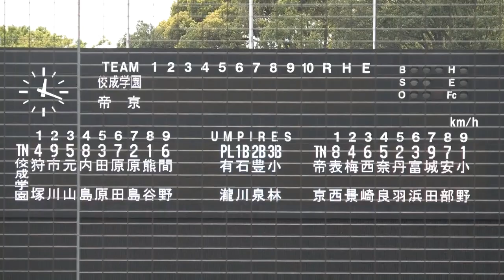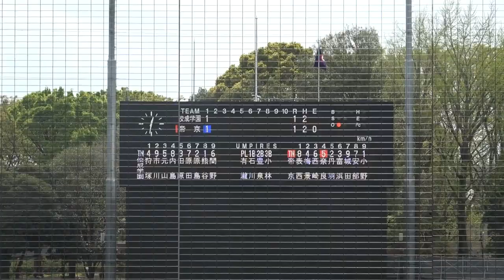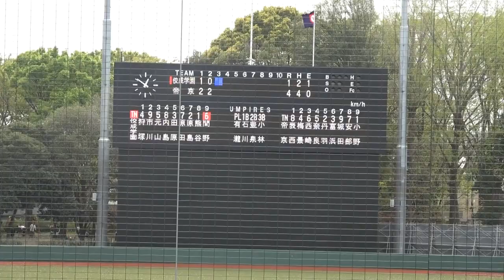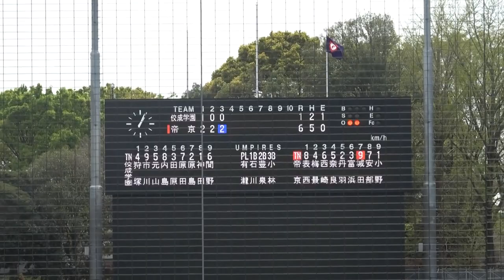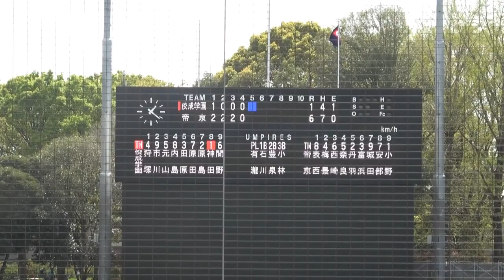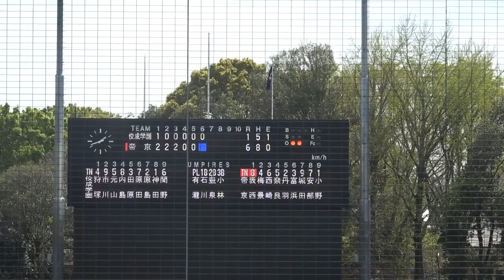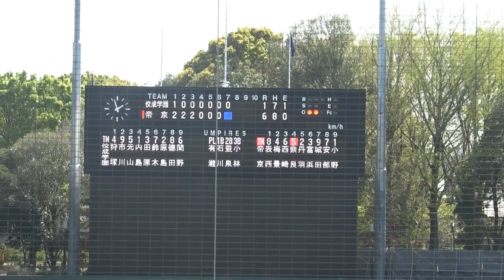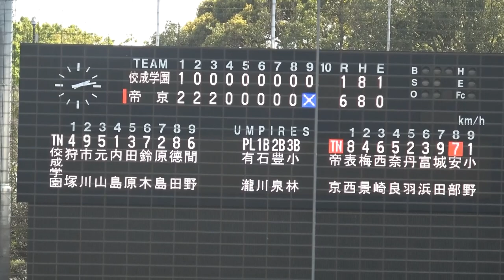佼成学園VS帝京「初回から激しい攻防、ヒット数は同じ」＝帝京が持ち味出せた試合＝全球全打席映像 東京都春季高等学校野球大会４回戦 駒沢球場 2024.4.13（土）帝京高校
日大三校を破って勢いのある佼成学園とここまですべてコールド勝ちの帝京の興味ある対戦。ヒットの数はともに８本と互角ながら長打力に勝り勝負強さを見せた帝京が効率よく点数を重ねて快勝した。
【打撃成績】
佼成学園　　打数－安打－打点ー本塁打
1(二）狩塚　　4-0-0-0
2（右）市川　4-1-0-0
3（三）元山　4-2-0-0
4（中投）内島　3-1-1-0
5（一）田原　4-1-0-0
6（左）原田　2-0-0-0
　打　前田　1-1-0-0
　走左　鈴木将　1-0-0-0
7（捕）原島　4-0-0-0
8（投）熊谷　1-0-0-0
　投　神田　1-0-0-0
　打　相浦　1-1-0-0
　中　徳田　1-0-0-0
9（遊）間野　3-1-0-0
合計　　　　　３４－８－１－０
失策　原島（2回）

帝京　　　　打数ー安打―打点ー本塁打
1（中）表西　3-2-1-0
2（二）梅景　2-1-0-0
3（遊）西崎　3-1-1-0
4（三）奈良　4-1-2-1※3回にセンター超え2ランホームラン
5（捕）丹羽　4-1-1-0
6（一）富浜　4-0-0-0
7（右）城田　3-0-0-0
8（左）安倍　3-1-0-0
9（投）小野　3-1-1-0
合計　　　　　　　２９－８－６－１
暴投　小野（１回）
盗塁　城田（２回）安倍（６回）

【投手成績】
佼成学園
熊谷　２回　被安打４　自責点5
神田　４回　被安打4　自責点1
内島　2回　被安打0　自責点0

帝京
小野　9回　被安打8　奪三振5　自責点1